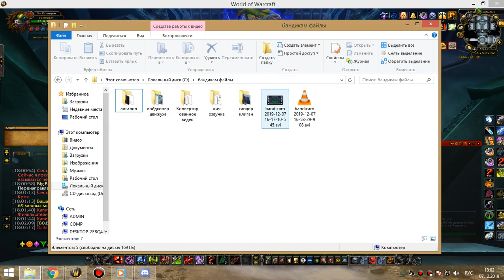2я часть цлк 25г бдк 07 12 19